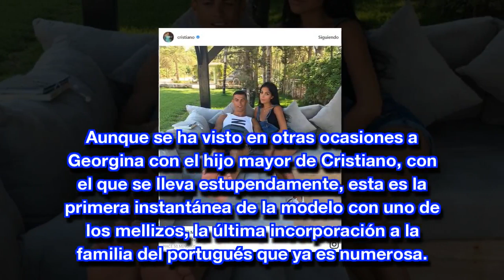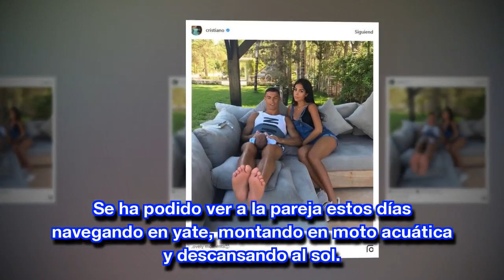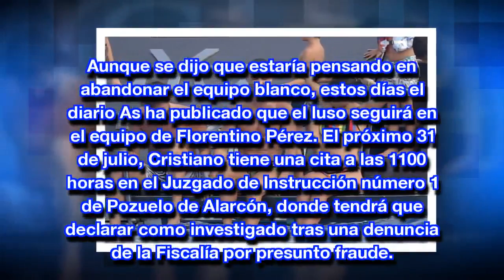Cristiano Ronaldo comparte su imagen más familiar con Georgina y uno de sus mellizos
CN CCTV: Cristiano Ronaldo comparte su imagen más familiar con Georgina y uno de sus mellizos
Hasta ahora la modelo no había posado con los bebés recién nacidos